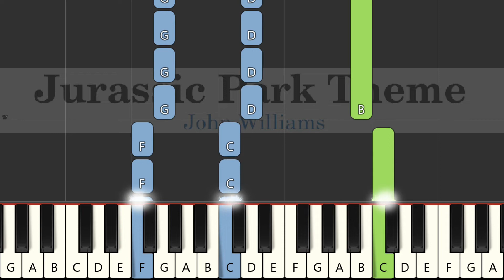Jurassic Park Theme - John Williams (Easy Piano)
Song: Jurassic Park Theme
By: John Williams
Key: C Major